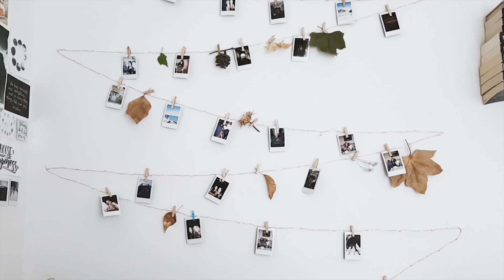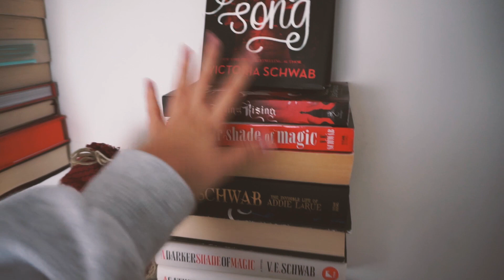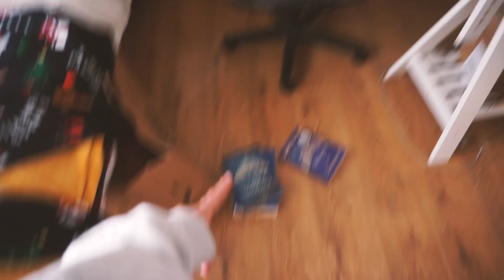no reading, christmas decorations and new Narcissa Malfoy Hair! // DECEMBER BOOKISH VLOG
Welcome back guys ! Its Sofia ☆ Today I wanted to film a more chill and relax video so here you go! Merry Christmas to everyone

⭐️FOLLOW ME ⭐️

☆BOOKS MENTIONED☆
- We Were Liars
- With The Fire on High